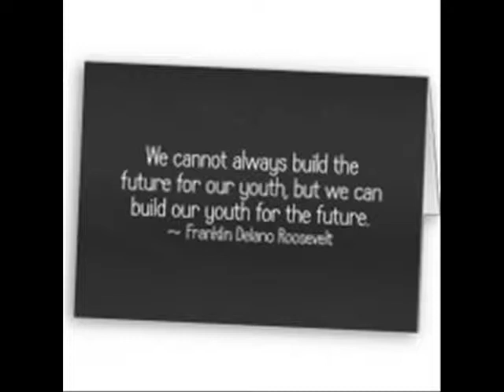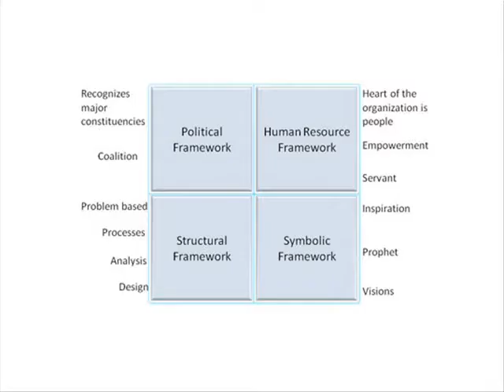HEHD 803 Digital Interview_Saville Williams.wmv